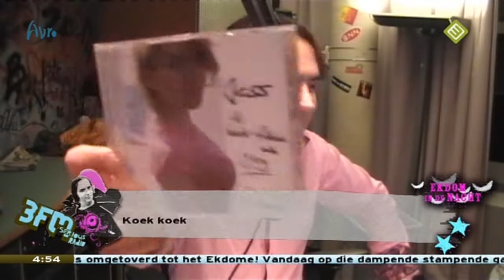jess - Shut Up (and kiss me!) live @ 3fm Freaknacht Gerard Ekdom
Usually I talk about relation frustrations
But tonight I have an open mind, and I just pay with the words
I dont know exactly how youve changed my mojo
But I look into your eyes, youre holding me tight
While we say cheers and drink a nice glass of wine
I used to say lifes a bitch, so I became one
Love is a chemical reaction, wait three weeks and then its gone
But somehow, somewhere butterflies protest
Maybe youll turn out to be the man of my dreams
And Ill find out what love really means
Chorus
So for now just shut up, shut up and kiss me
Words will only mess things up
Baby just shut up, shut up and kiss me
Shut up and kiss me
Ill try to behave, ill try to be a lady
Baby, if you know what I mean
Experience tells me to let him
But hes the cutest thing Ive ever seen